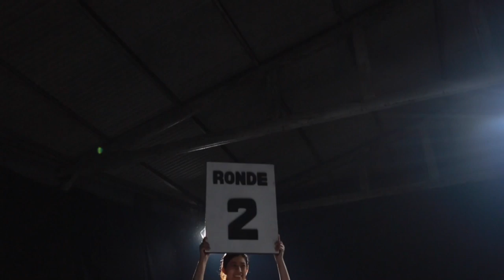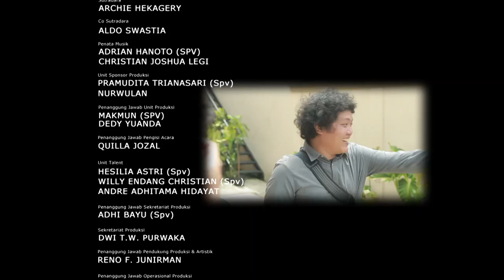KELUARGA BESAR 19